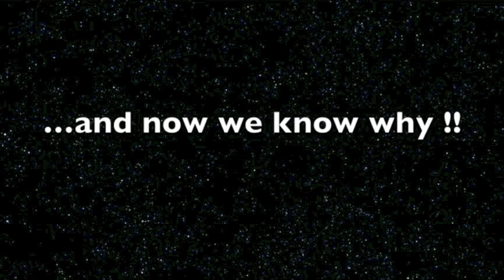Screen Green by NMIMS,Shor in the City, SYBBA C, Group 1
A documentary about Noise pollution in Mumbai, one of the most busy cities of India and how it effects our daily lives.

Made By-
Sanchit Agarwal
Viren Arora
Alfiya Attarwala
Avneesh Bansal
Manan Bhatt